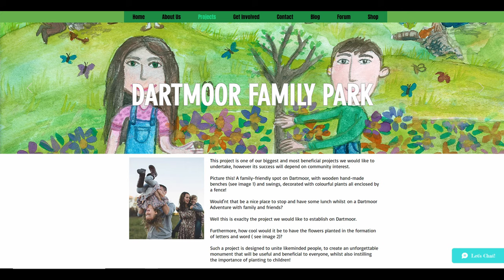OCGs unique tree planting idea